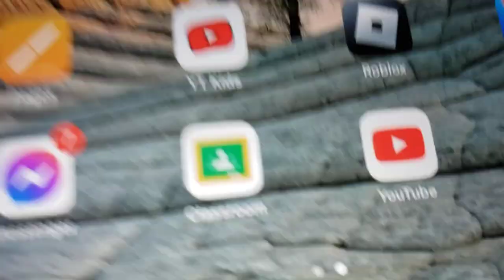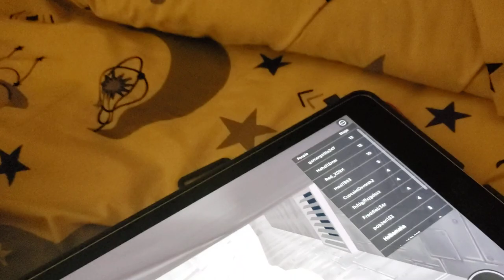Hana is playing roblox part two